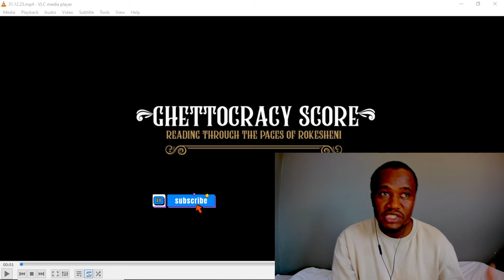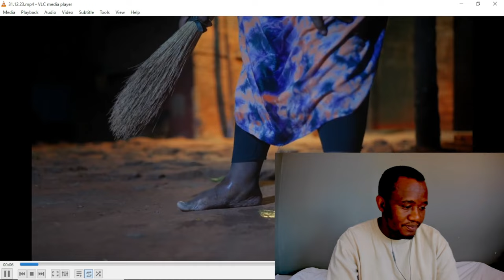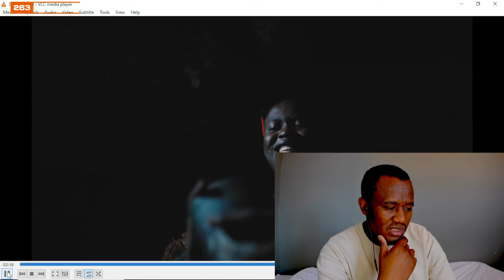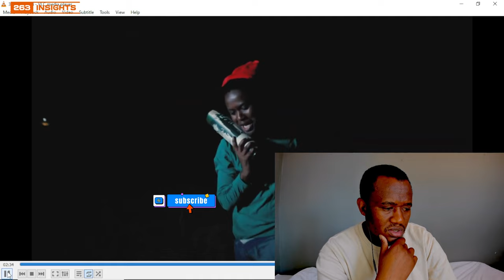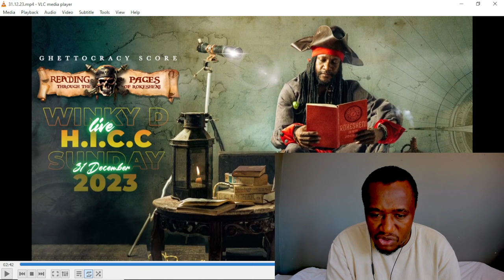WATCH: WINKY D ANNOUNCED NEW ALBUM IN MOVIE STYLE||GHETTO CRACY SCORE ALBUM LAUNCH 31.12.2023 😳❗❗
The biggest artist in Zimbabwe has released a teaser that looks like a new album release. It will be launched on 31.12.23 at HICC if it's a new album. Let's hope it is really a new album